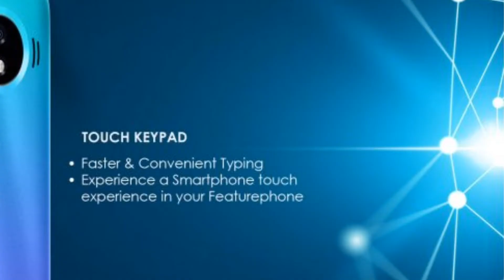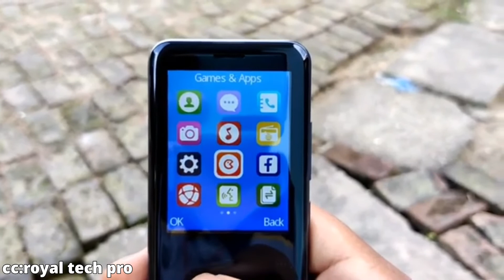Itel Magic 3 Bangla Review | বাটন ফোনে স্মার্টফোন ফিচার 😱| itel magic 3 price in bangladesh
in this video i discussed itel magic 3 bangla review. this itel magic 3 has touch keypad features. itel magic 3 price in bangladesh. itel magic 3 unboxing bangla. itel magic 3 review. itel magic 3 bangladesh price. itel magic 3 touch keypad.

Itel Magic 3 Price : 2090TK

cc:@RoyalTechPro